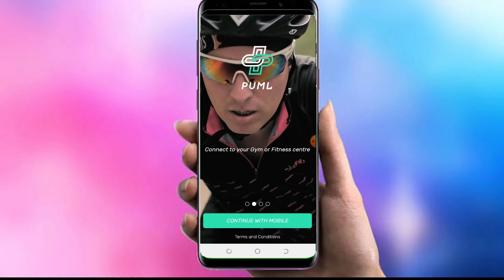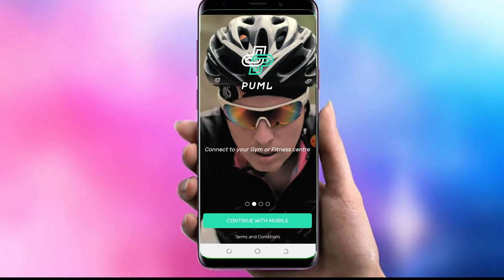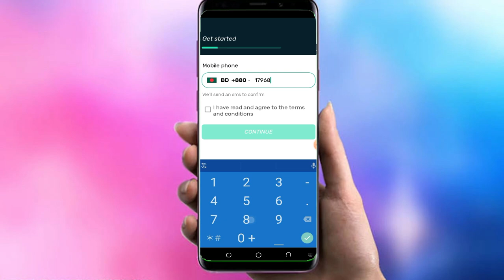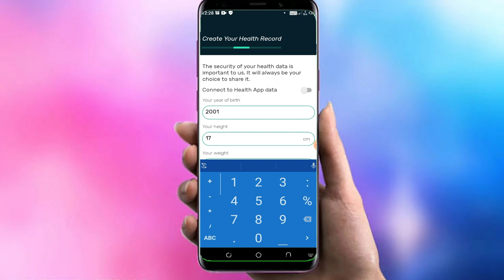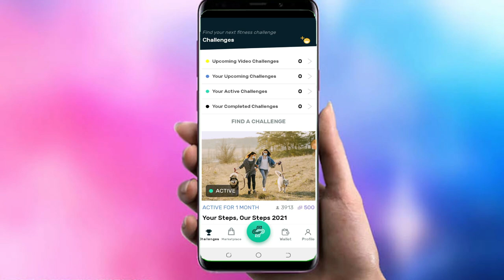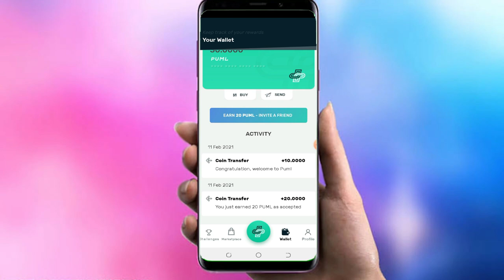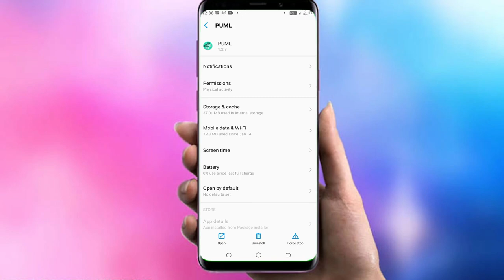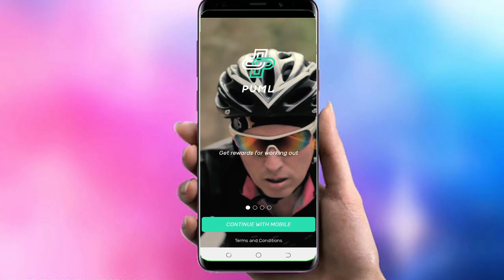Puml better health,How to install and creat account in Bangladesh